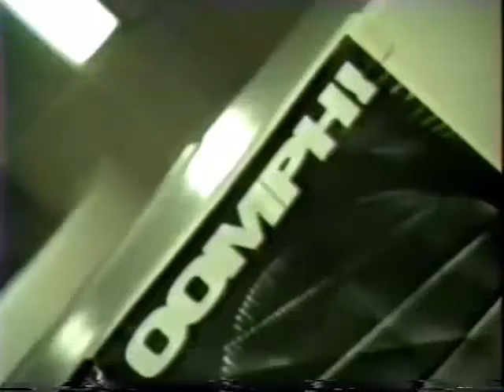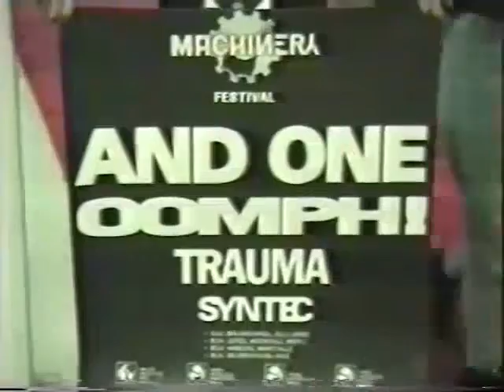EN (Ru Subs) 1993 New York, New Rok TV with Oomph!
Gwar interview with Wolfgang, also featuring Sweet Convulsions, OOMPH interview at New Music Seminar in NYC, The Gift interview with Freddy Katz in the East Village, Gwar interview with Wolfgang at Lamor's East in Brooklyn, World Bang at Limelight.

New York New Rock TV is featuring a wide array of music and arts from the heart of New York City. NYNR was an independent broadcast produced by Wolfgang Busch for Manhattan Public Access TV. Bands from Nina Hagan to Gwar to experimental video specialists Emergency Broadcast Network have been featured on NYNR.

Перевод: Женечка Филатова специально для Oomph! Вконтакте | Vkontakte